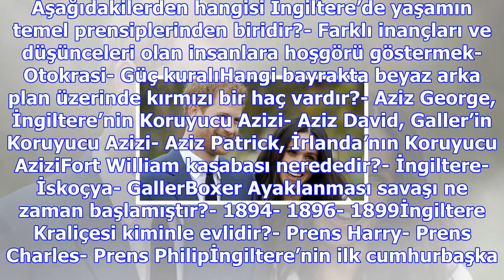Vatandaşlık istiyorsa bu teste girecek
TEST 24 sorudan oluşuyor ve 45 dakikada tamamlanması gerekiyor. Testi geçmek için 24 soruda en az 18...